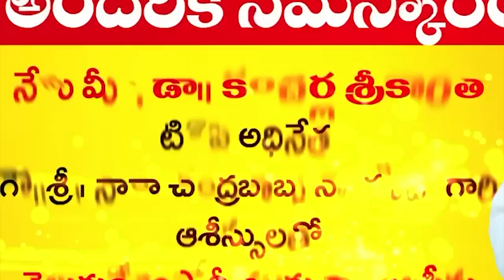ఇలాంటి వ్యక్తులను చట్ట సభలకు పంపించాలా...?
- వైసీపీ ఎమ్మెల్సీ అభ్య‌ర్థి న‌కిలీ మ‌ద్యం కేసులో ముద్దాయి
-  బొల్లినేని సంచలన వ్యాఖ్యలు...